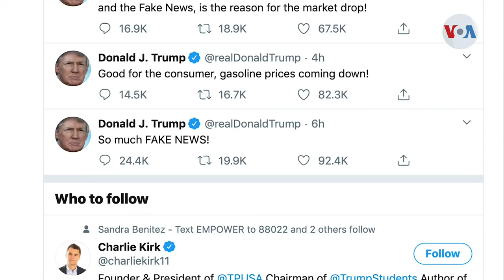Trump culpa a la prensa y a la oposición de la crisis del coronavirus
El presidente Donald Trump culpó a los medios y a la oposición demócrata de la caída de los mercados estadounidenses. El mandatario confrontó así las críticas que está recibiendo su Administración ante la gestión de la crisis generada por el brote de coronavirus. Informa Bricio Segovia.

¡Visítenos!